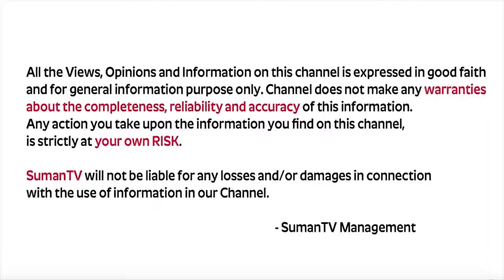Earn ₹1 Crore by Investing ₹1000 Per Month | Stock Market For Beginners | Sundara Rami Reddy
Welcome to SumanTV Guide Channel, The Place where you are served with Online and Offline Money Making Tips and Money Earning Methods Every Day. SumanTV Guide has been constantly coming up with new genres of Content that helps young entrepreneurs, Self Made Business Women, Students who wish to earn part time income to make more relevant to different successful ways of Earning Online and Offline.

NOTE: All the content used in the Video is Copyrights of SumanTV Guide, Use or commercial display or editing of the content without proper authorization is not allowed.